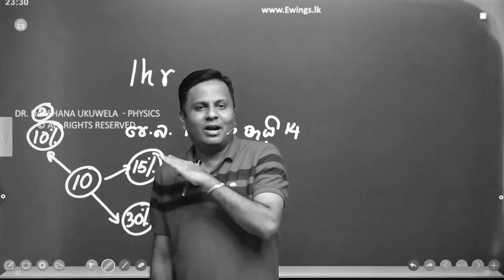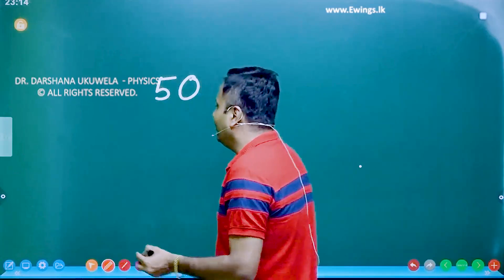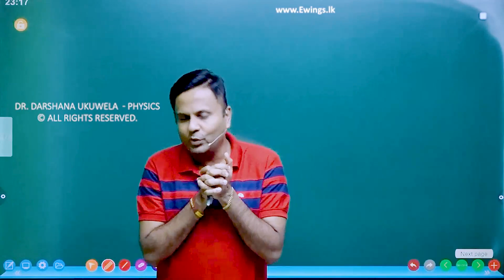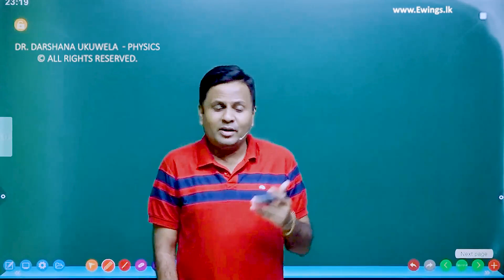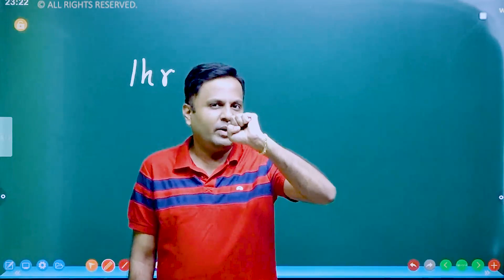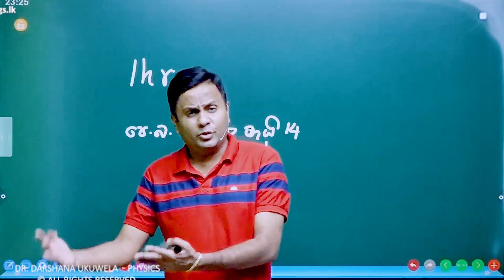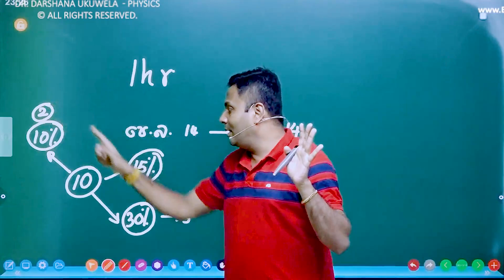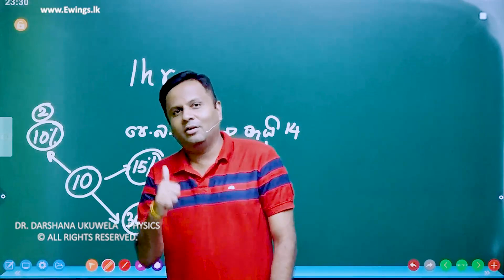2023 පුනරීක්‍ෂණ දරුවන්ට Evening Booster 50ක් අවසන්..!! | Physics - Dr.Darshana Ukuwela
2023 පුනරීක්‍ෂණ දරුවන්ට Evening Booster 50ක් අවසන්..!! | Physics - Dr.Darshana Ukuwela